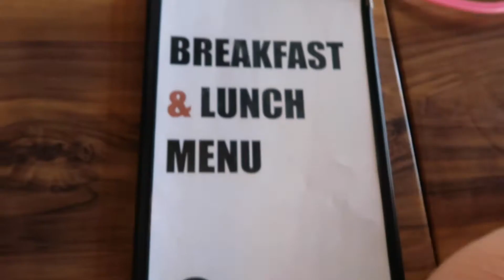Oscar's so excited ! | Uniqlo shopping | vlog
Sarah gets some things from Uniqlo that she needed and Oscars super excited about having his Kindy photo day !!

Mama Sarah
Ivy - 9
Ever - 5
Oscar - 4
Goldie - 1

~MUSIC~

~EQUIPTMENT~

MacBook

strawberry.days